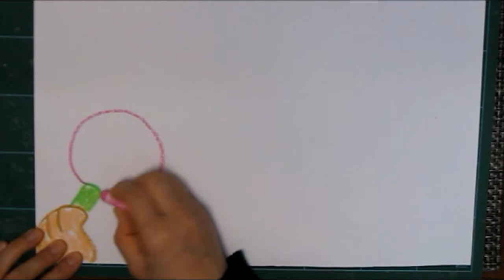kimie gangiの図工教室 3年生の水彩指導「シャボン玉」(簡単･きれい･１時間でできる)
３年生最初の図工の授業で、自由にシャボン玉を描いてみましょう。
１～２時間でできるので、４月の授業参観の背面掲示にぴったりです。
クレヨンで描いて、そこに混色していないチューブから出したままの絵の具を少量たらし込んでいきます。
絵の具がにじむことで、自然に色が混ざっていきます。
どんな色ができるか、想像しながら楽しく描いてください。
立体感のあるタイトルの作り方も紹介しています。